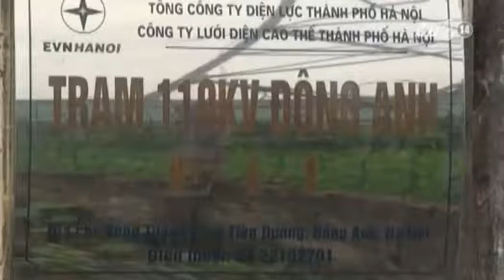VTC14_Hà Nội không cắt điện dịp nghỉ lễ 30/4 và mùng 1/5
Theo Tổng công ty Điện lực Hà Nội, trong dịp nghỉ lễ kỷ niệm 39 năm ngày giải phóng niềm Nam 30/4 và ngày Quốc tế lao động 1/5, sẽ không cắt điện trên địa bàn thành phố.